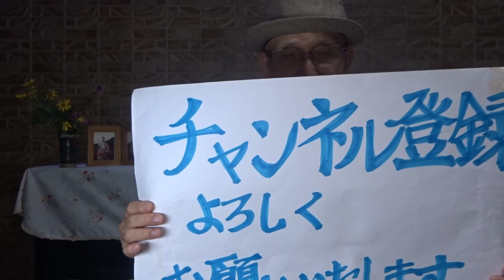第16弾 綾小路きみまろ 著 「一つ覚えて 三つ忘れる 中高年」の本紹介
この作品は、2008年2月にPHP研究所より刊行されたものです。
文庫本　2010年3月17日 発刊
第3章　これが典型的な 中高年の生態です
              ・「サイトシｰイング」という言葉しか知りません
2023年8月14日(月)